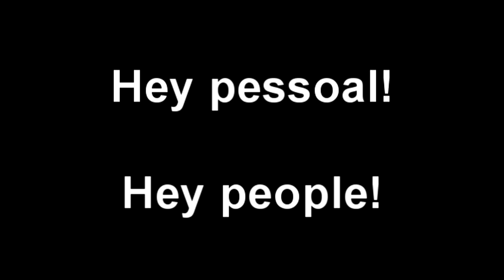Não sei o que pôr no título do vídeo! (=) IDK (I don't know) What to put on the video's title....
Nem na descrição.. xD
Neither in the description.. xD